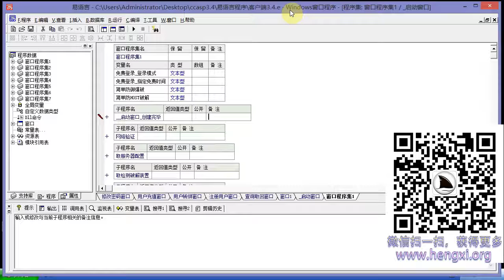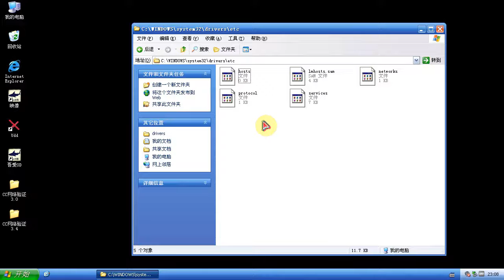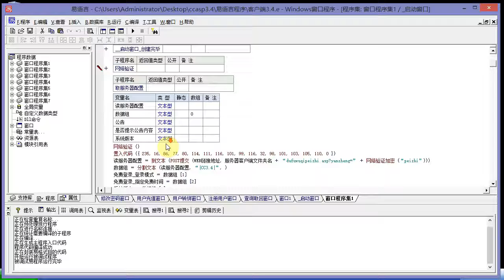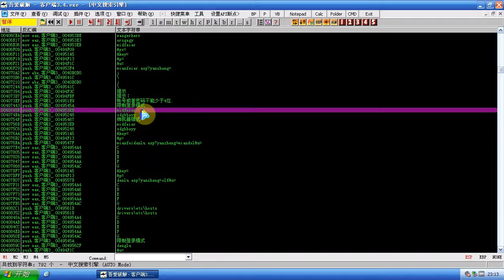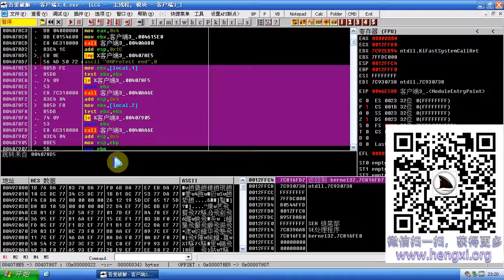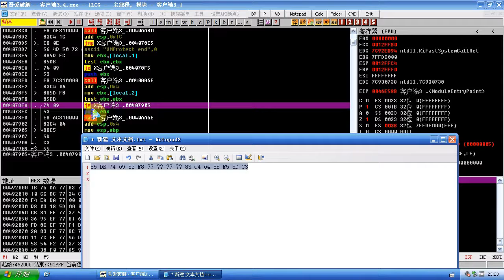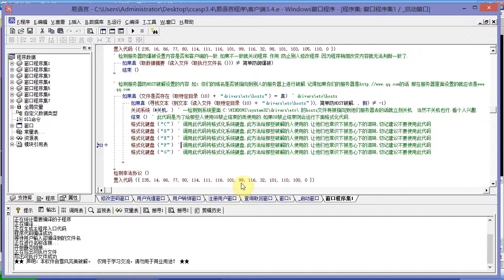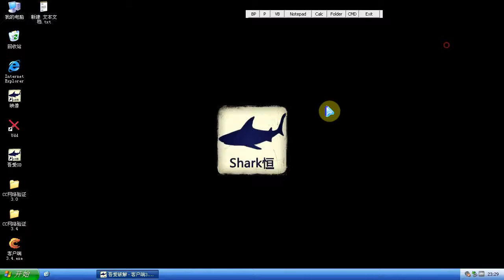第2期 13 CC 3 4格盘